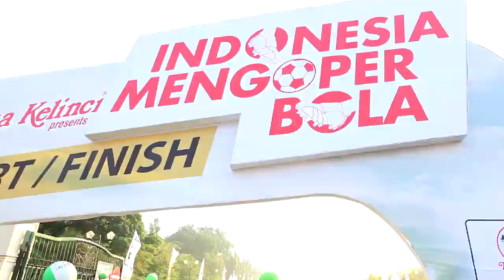Indonesia Mengoper Bola di Monas, Jakarta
Event Indonesia Mengoper Bola digelar di Monas, Jakarta pada Minggu 8 Juli 2012.

Bintang tamu: pemain Real Madrid dan timnas Spanyol, Xabi Alonso, kemudian ada bintang timnas kita Ponaryo Astaman dan Firman Utina.

Rute: Silang Monas - Jalan MH Thamrin - Bunderan Hotel Indonesia - Jalan MH Thamrin - Silang Monas.
Ada penampilan Bondan Prakoso & Fade2Black untuk menghibur para peserta di akhir acara.